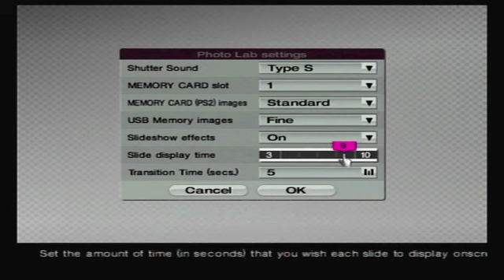Let's Play Gran Turismo 4 - Part 9 Chamonix (Easy)